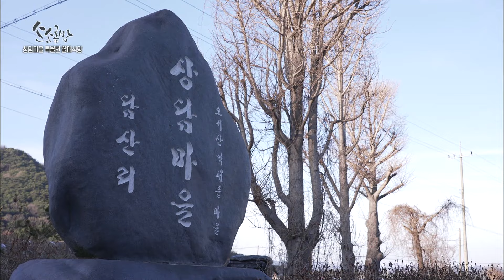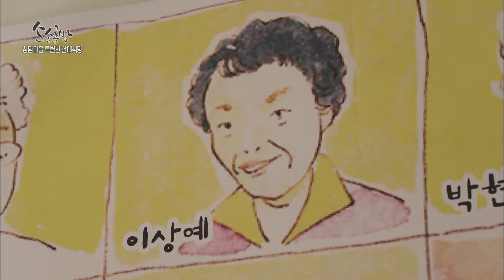상담마을 특별한 할매식당 / KBS대전 20240129 방송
우리 지역 홍성군 오서산 상담마을에는 부녀회 분들이 모여 함께 운영하는 식당이 있다고 한다. 마을 어르신들께서 직접 두부와 메주를 만들어 요리를 하고 있다는데... 두부전골과 들깨칼국수가 특히 맛있기로 유명하다는 이곳! 소소공방에서 찾아가본다.